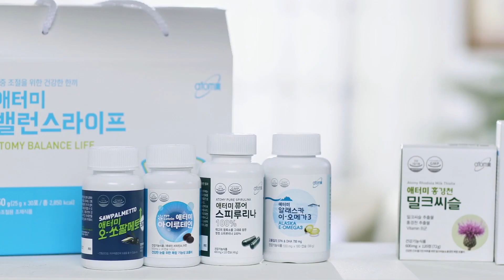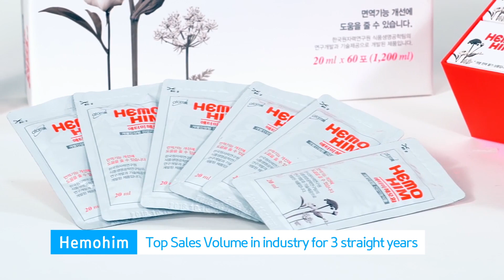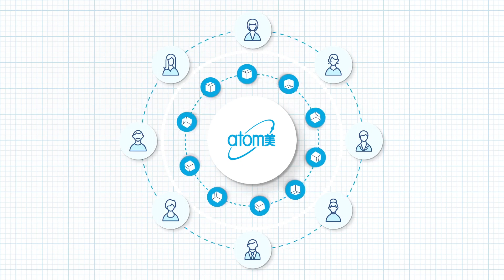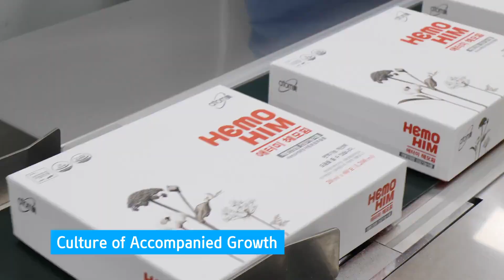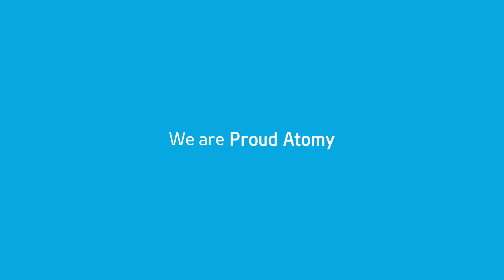Atomy Company Introduction 2018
Korea
KakaoTalk ID: signer79
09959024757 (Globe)